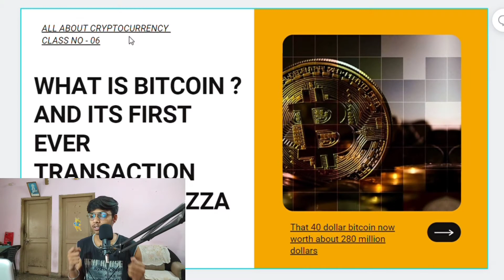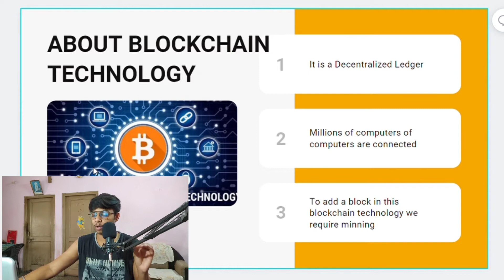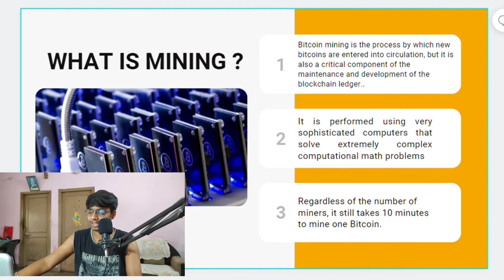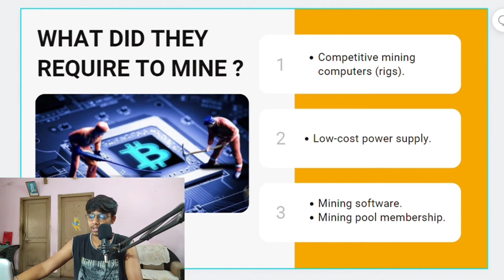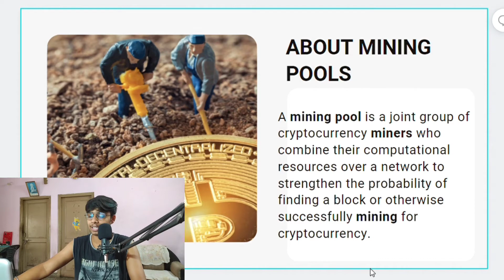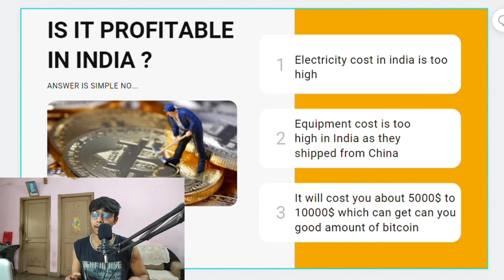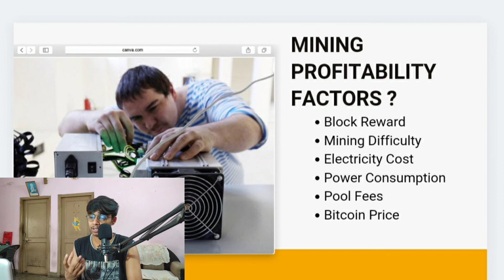What is bitcoin mining | Is bitcoin mining profitable in India | Earn Free Bitcoins | Bitcoin Course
Bitcoin mining is the process of mining bitcoin. In this video I shared complete information about mining bitcoin and I also share important factors before starting bitcoin mining
Time stamps -
0:00 - Introduction
0:30 - What is bitcoin mining
1:25 - Blockchain Technology
1:57 - What is mining
3:56 - Who are miners
4:14 - Requirement for mining
4:56 - Mining Pools
5:56 - Is it profitable in India
6:40 - Imp factors for Mining
Tags -
bitcoin mining,
bitcoin,
bitcoin mining explained,
crypto mining,
what is bitcoin mining,
is bitcoin mining worth it,
mining bitcoin,